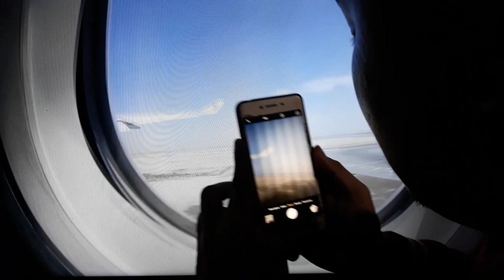Airplane window prank by kazu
Up 🤣 hahaha